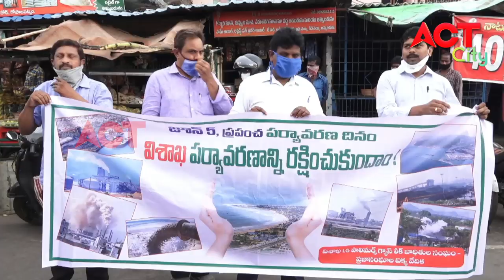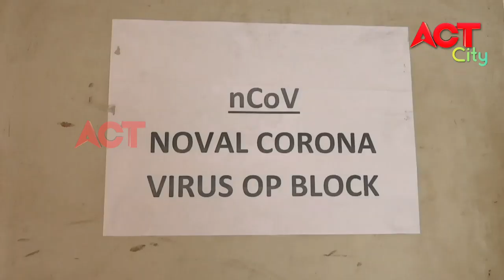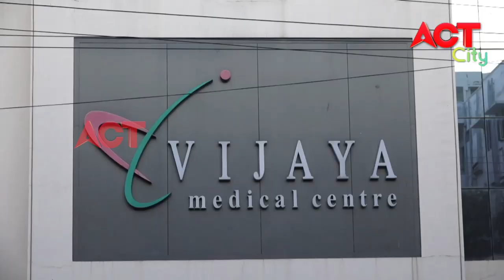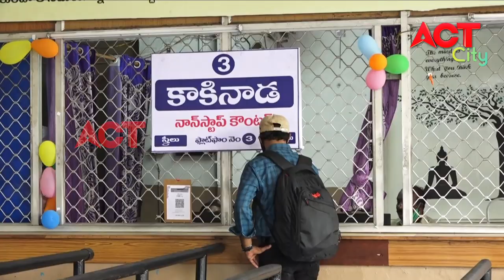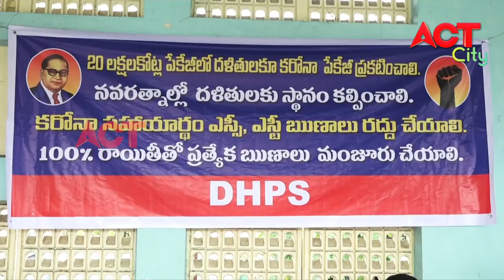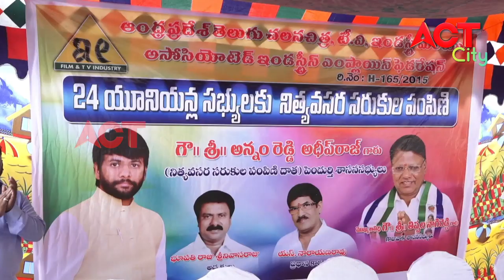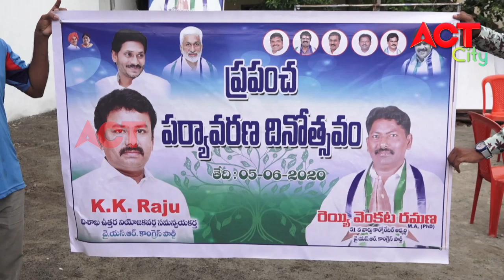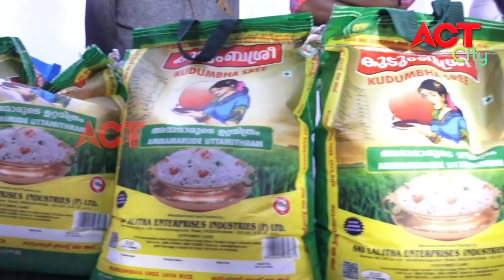MORNING ACT CITY VIZAG NEWS 05-06-2020